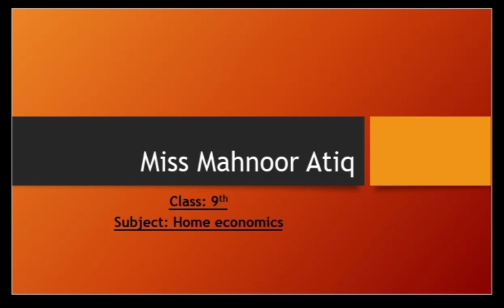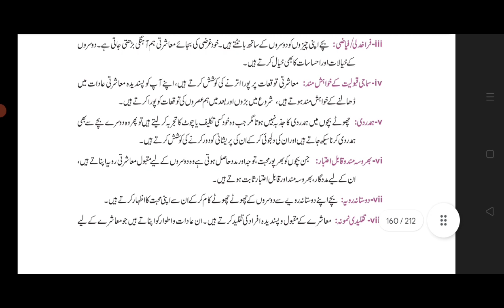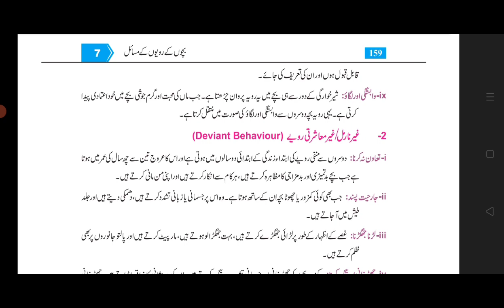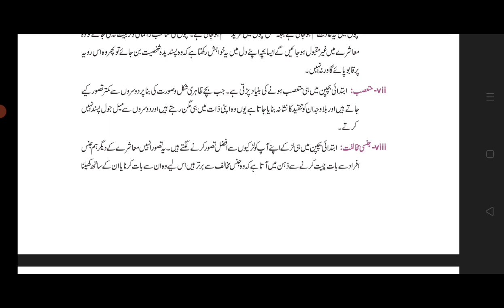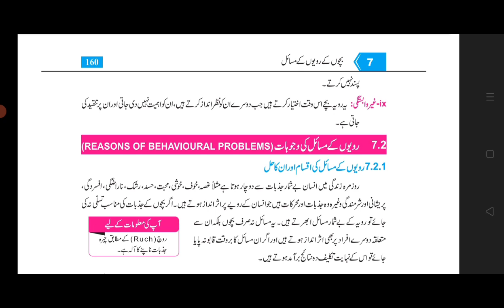9th || H. Economics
9th H. Economics